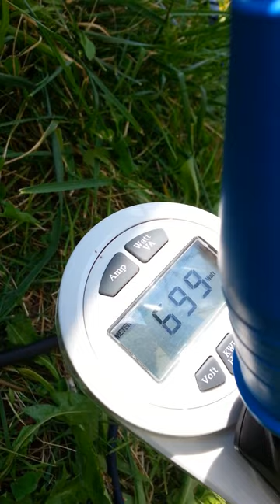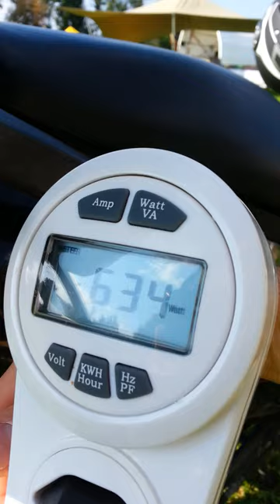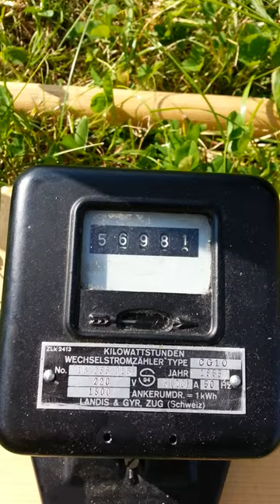Eigenverbrauch mit ADE!geranium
Eigenverbrauch wird durch die Energie Genossenschaft Schweiz (EG.ch) am Energiewendefestival 2014 in einem Livingdome praktisch erklärt. Eine PV-Anlage bestehend aus vier ADE!geranium liefert genug Solarstrom, um einen E-Roller direkt zu laden und sogar noch etwas Überschuss ins Netz einzuspeisen. Der E-Roller wird mit 630 Watt geladen und der Zähler läuft trotzdem noch rückwärts, da die mobile Solaranlage rund 700 Watt produziert.

(Sorry, Cam falsch gehalten und daher das Format nicht so hübsch.)